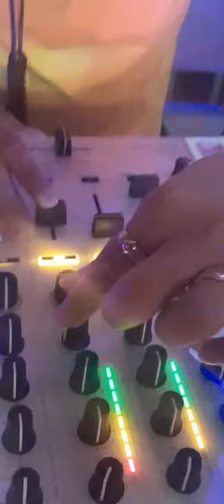DJ Flest - Trujillo Peru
DISFRUTA LAS. MEZCLAS MIX.

TRUJILLO - PERÚ.